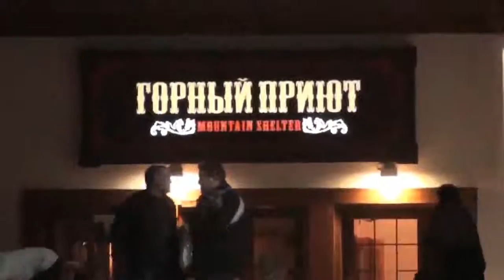Коллективный лыжный дебют